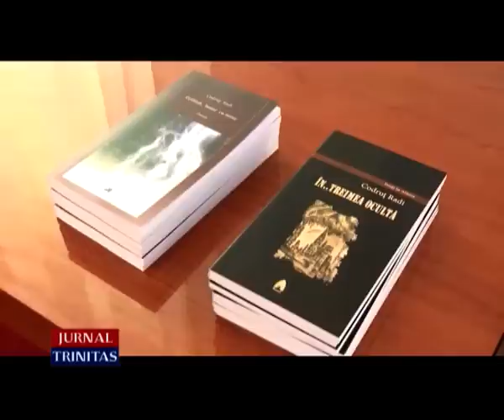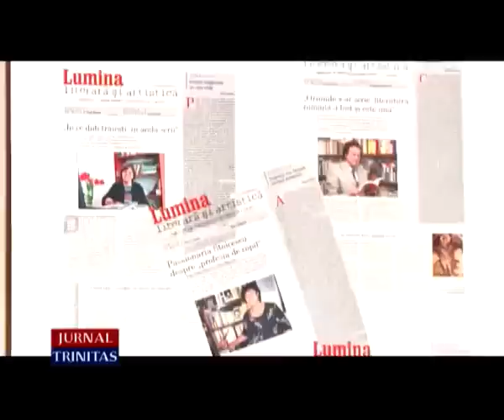Autori de poezie religioasă, reuniți la Bușteni